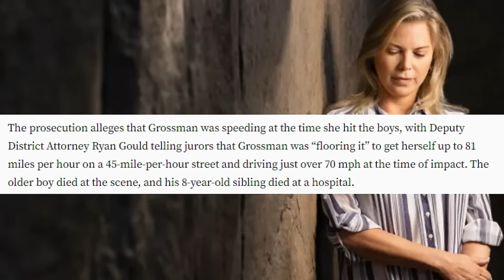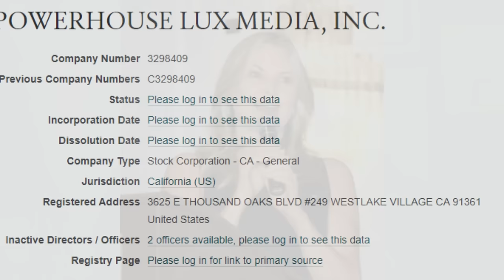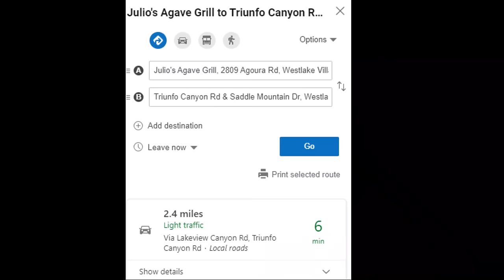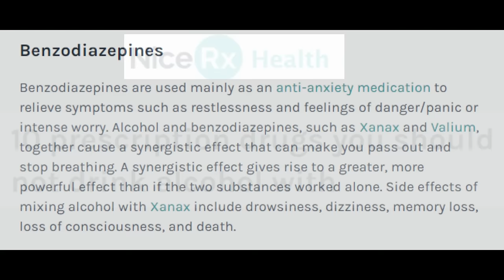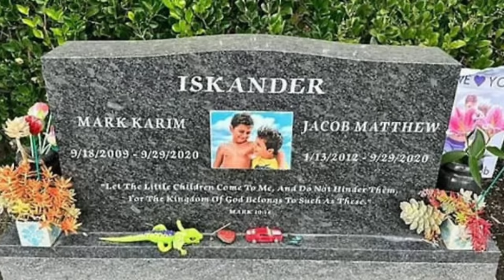Rebecca Grossman Trial: Uncovering the Shocking Evidence (PART 1)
In this gripping episode, Chelsea Jay dive's deep into the Rebecca Grossman murder trial. With lives tragically lost, this case has captured the nation's attention. Join in as we uncover the shocking truth behind this devastating incident and explore the twists and turns of the trial.

Rebecca grossman triallos angelesrebecca grossman trial updatenewswestlake villagejacob iskandermark iskandergrossman burn center trialnancy iskanderlos angeles courtgrossman burn foundation